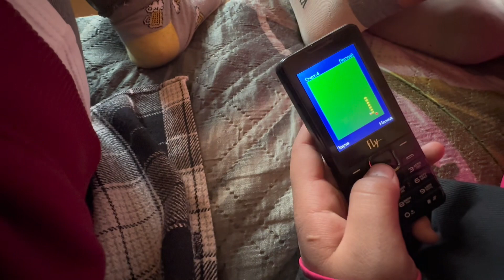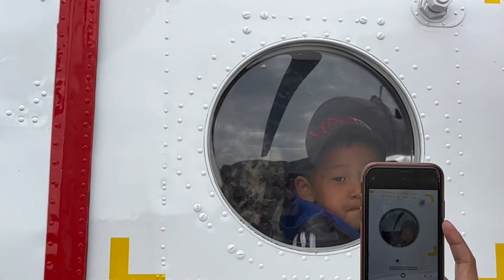ВЛОГ Младшенькие улетели в Якутск. Обычные деревенские дни